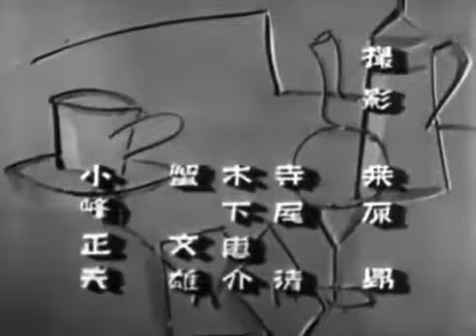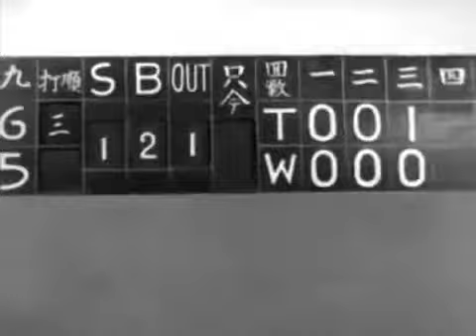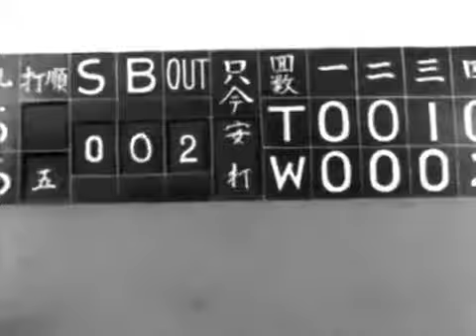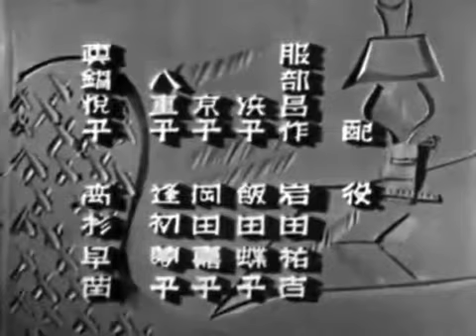Cine Japones.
Oshima nos muestra los comienzos del cine japonés reflexionando sobre los obstáculos con los que se encontró, entre ellos la militarización de Japón durante .

Top 10 las mejores peliculas japonesas con sinopsis completas en español. El video te eseñará las peliculas japonesa que no te puedes perder.